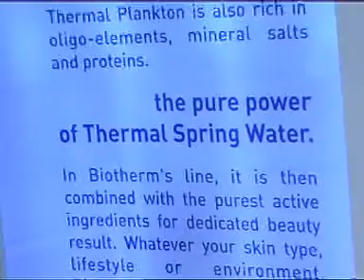2D 3D TV Ads Sample 3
2D 3D ads for window display, LCD, 3D TV and monitor